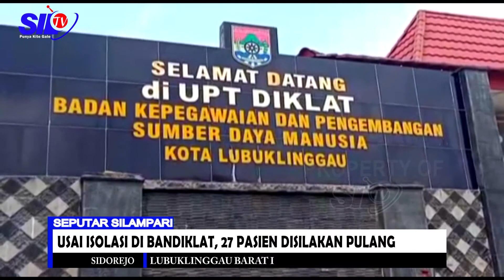USAI ISOLASI DI BANDIKLAT, 27 PASIEN DISILAKAN PULANG